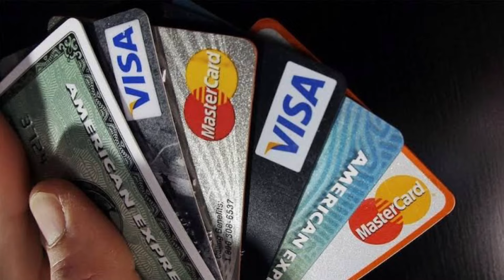How Tariffs and Deportation Could Skyrocket Housing Costs in 2025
In this insightful video, Kevin Jefferson, The People's Lender, breaks down how the re-election of President Trump and proposed policies on tariffs and deportation may drastically impact the housing market in 2025.

Topics covered include:
- What tariffs are and how they could increase the cost of construction materials.
- How deportation of undocumented workers could lead to a labor shortage, driving up housing prices.
- Tips to prepare yourself financially for potential changes in the housing market.

This video is packed with valuable insights for prospective homebuyers, homeowners, and investors. Learn what these policies could mean for your homeownership journey and discover strategies to position yourself for success in an uncertain market.

Sign up for our weekly newsletter for more mortgage tips and advice, and receive a FREE Home Buyer's Guide

Chapters:

00:00 Introduction
00:41 Welcome Message
00:48 Tariffs Overview
02:25 Housing Costs and Tariffs
04:01 Deportation and Labor Shortage
06:45 Rising Costs of New Construction
07:23 Shift to Existing Home Sales
08:42 Impact on Renovations and Flipping
09:14 Tips to Prepare for 2025
11:12 Closing Thoughts
12:16 Outro